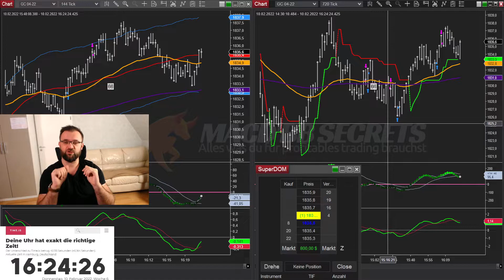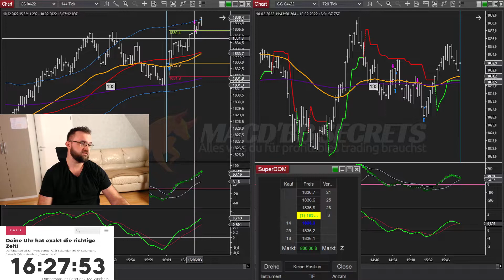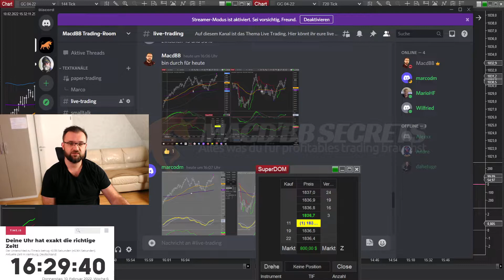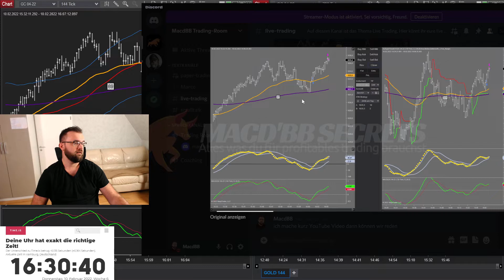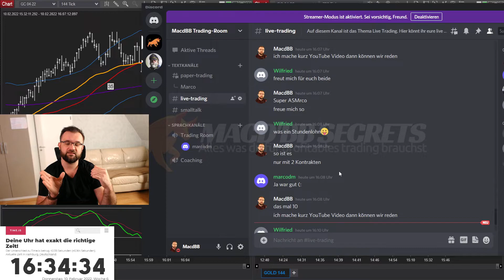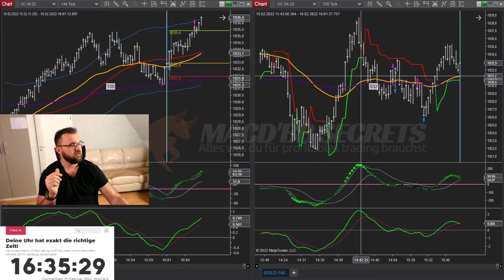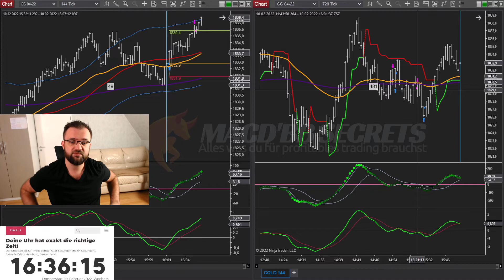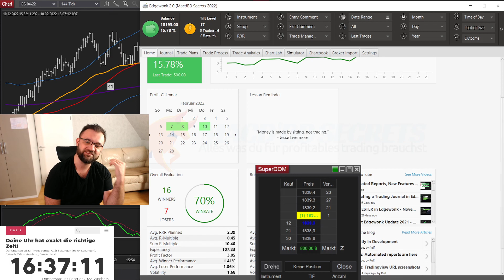Wiederholbare Trading Strategie – Ist das möglich?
Bewirb Dich jetzt für ein kostenloses Strategiegespräch mit Viktor am Telefon

Von 0 auf 2000$ pro Trade – Unser Leitfaden für Trader zeigt Dir, wie es geht!

Hier findest du Tools, die wir empfehlen und auch Tools, die wir selber nutzen

Die besten Bücher:

Jack D. Schwager – Magier der Märkte: Interviews mit Top-Tradern der Finanzwelt

Tritt jetzt unserer brandneuen Facebook-Seite bei, in der Du Deine  Fragen stellen kannst und schon nach wenigen Minuten die ersten Antworten darauf erwarten kannst:

Schreibe macdbbsecrets in die Kommentare, wenn du das liest! Damit unterstützt du 100 % kostenlos unseren Kanal!

hypothetische Performanceergebnisse haben viele inhärente Einschränkungen, von denen einige im Folgenden beschrieben werden. Die dargestellten Ergebnisse des Kontos können in den Gewinnen und Verlusten stark abweichen. Einer der Einschränkungen der hypothetischen Ergebnisse ist, dass Sie durch bekannte historische Daten entstanden sind. Darüber hinaus beinhaltet der hypothetische Handel kein finanzielles Risiko – kein hypothetischer Track-Record kann die finanziellen Risiken des tatsächlichen Handels darstellen. Beispielsweise besteht die Möglichkeit, dass der Handel bei Verlusten ausgesetzt bzw. abgebrochen wird, dies kann die tatsächlichen Ergebnisse stark verändern. Des Weiteren gibt es zahlreiche weitere Faktoren, die bei der Umsetzung eines Handelsprogramms nicht vollständig in der hypothetischen Performance berücksichtigt werden können und somit die tatsächlichen Ergebnisse beeinflussen können.